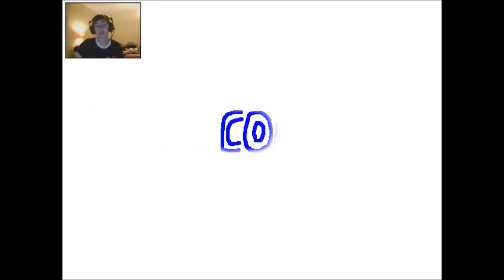Sunky The Game - Part 1 - Sunky Did A Thing!!!!!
This game is very very strange, heh